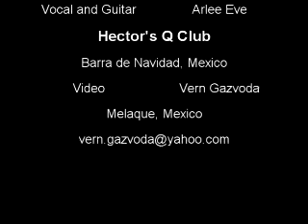Barra de Navidad Q-Club Hectors Song 4 17 2010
Down at Hector's Bar!  Located about 1 kilometer north of downtown Barra de Navidad, Mexico.  A very fun place open all year.